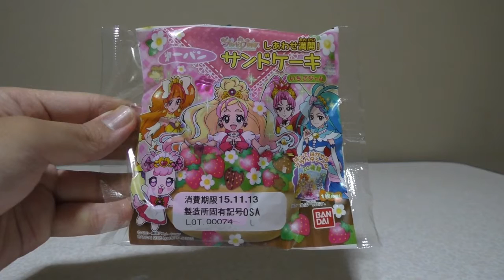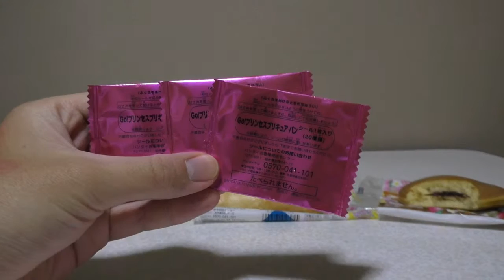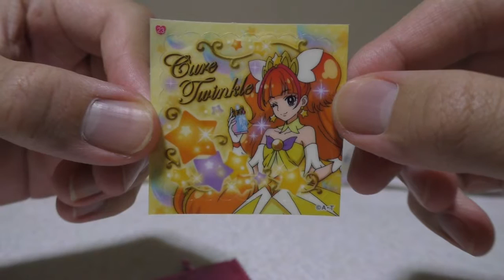Go プリンセスプリキュアパン 10月分と11月分 全3種 紹介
どうもです！
今回は、Go プリンセスプリキュアパン
10月分と11月分 全3種 紹介

Go！プリンセスプリキュア 関連紹介リスト